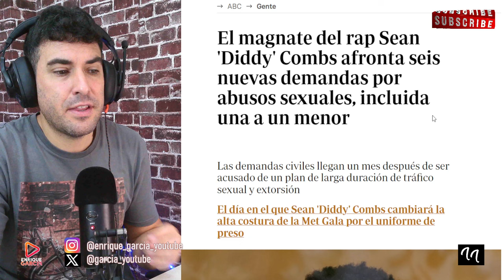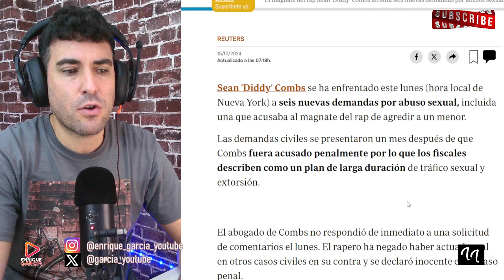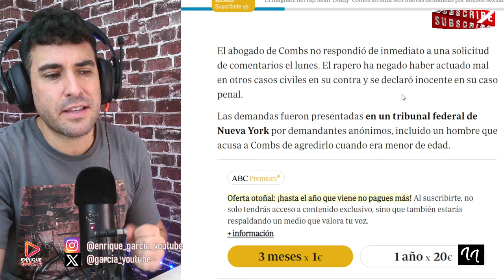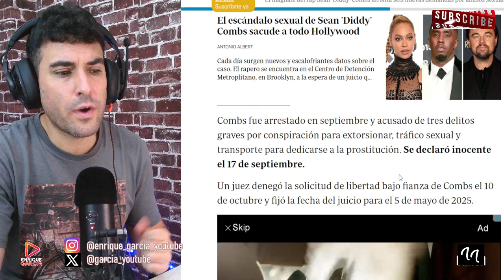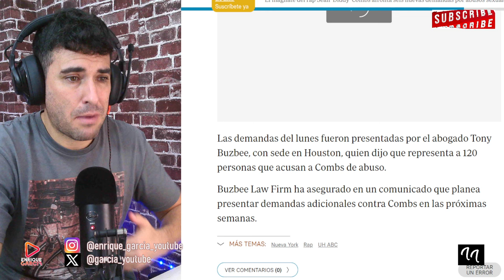DIDDY COMBS `EN LOS HUESOS´. SE FILTRA NUEVA IMAGEN, TRAS 6 NUEVAS DEMANDAS